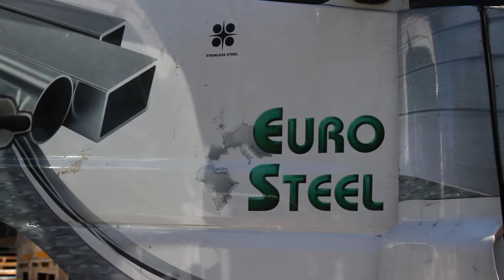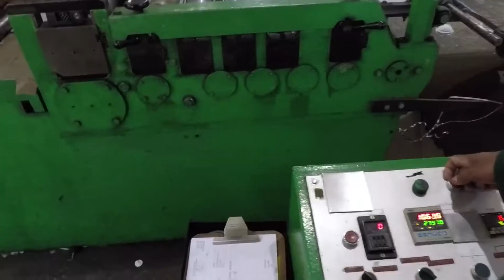AFMETCO / Euro Steel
Welcome to AFMETCO, holding company to Euro Steel - South Africa's leading supplier of Stainless Steel and Aluminum, distributed throughout Southern Africa with international offices, ready to supply and service your needs.